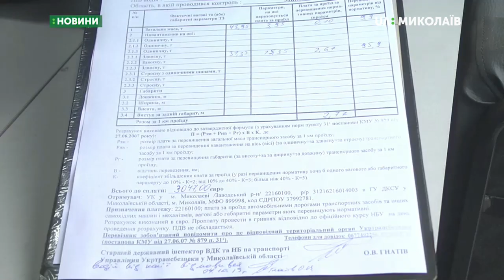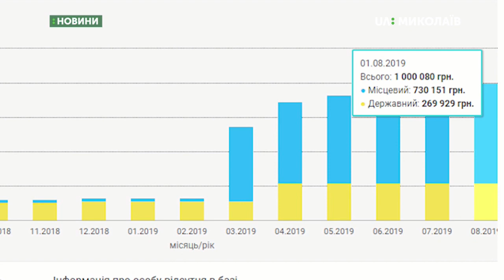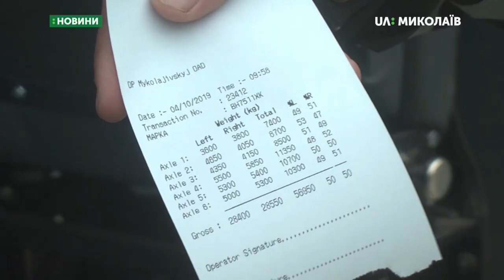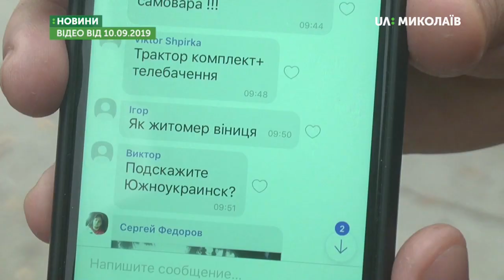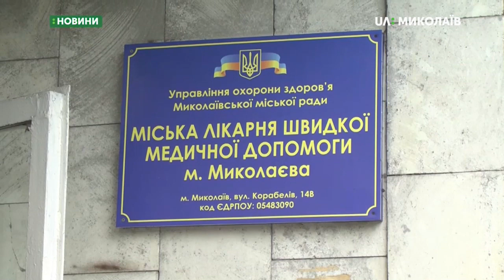07.10.2019. Новини. 19:00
Новини
Інформаційна картина дня (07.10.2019) поглядом кореспондентів телеканалу UA: Миколаїв (випуск новин — 19:00):
- в наслідок аварії травмувався 8-місячний хлопчик;
- робота ГВК на трасі Н24;
- поліцейські затримали жителя Миколаєва, який 6 жовтня близько 23.40 поранив  ножем таксиста;
- МБК«Миколаєв» програв клубу "Прометей".